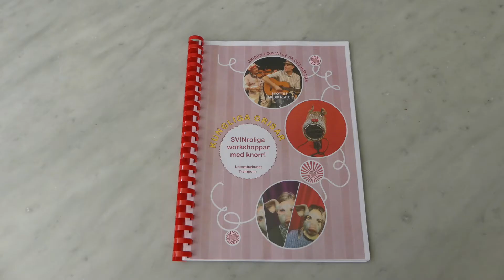Grisen som ville få det bättre - Trailer. Textad.